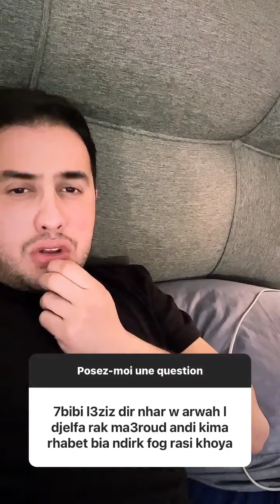مروان ڨروابي:خلطها مطلڨ حتى واحد... تشبع ضحك 😂🤣مروان_قروابي